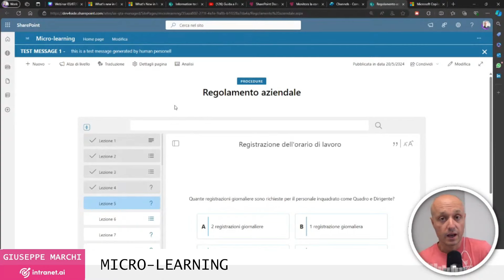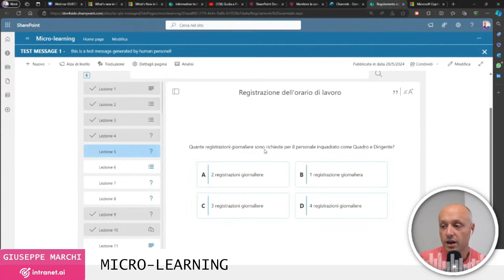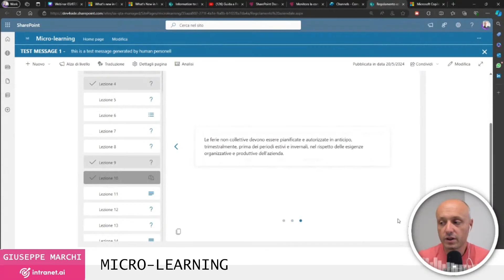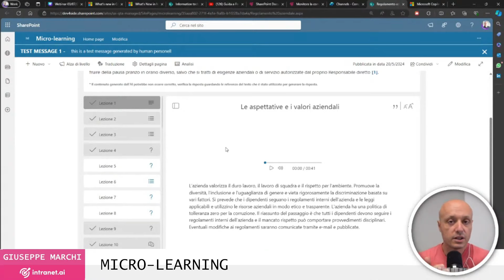Microlearning: Cos’è e come trasformare i documenti aziendali in corsi formativi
Nel video di oggi, vi parlerò del nostro strumento di microlearning, che utilizza l'AI generativa di Azure OpenAI per trasformare i documenti aziendali in contenuti formativi brevi e interattivi.

Questa piattaforma permette di suddividere i documenti aziendali in lezioni, creare quiz interattivi e utilizzare flash card per migliorare l'assimilazione delle informazioni.

Scopri come il microlearning può rivoluzionare la formazione nella tua azienda, rendendola più accessibile e coinvolgente per tutti i dipendenti.

VUOI APPROFONDIRE?